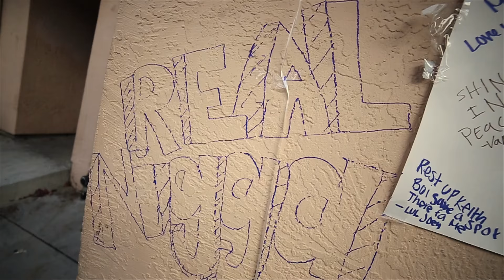Lashmoney Sir Sir & Hungry Gang Tatoe - "Real Hungry Gang" Music Video